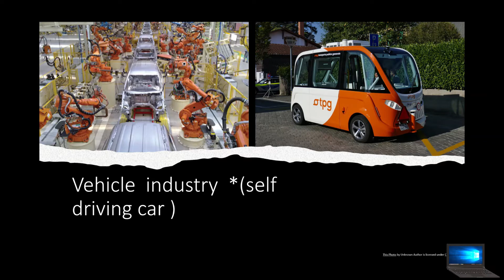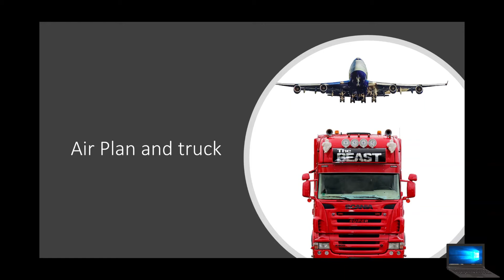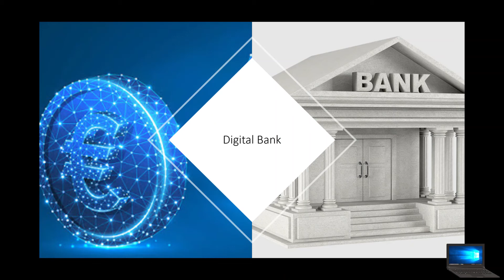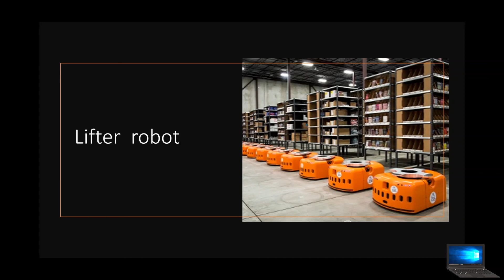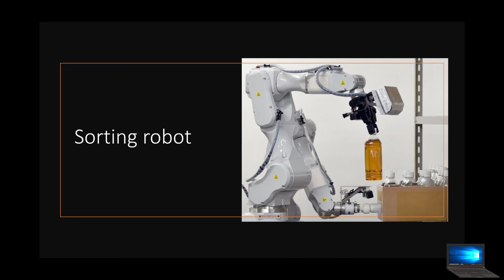ዓይነታት ሞያታት ካብ ምምሃር ከተወግዶም ዘለካ Robot of the modern Worlds view Future Profession Worlds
ዓይነታት ሞያታት ካብ ምምሃር  ከተወግዶም  ዘለካ
ሞያ ዘይምሓዝ
ብ digital ዝትክኡ ሞያታት

basic computer class in Tigrigna
Microsoft office
word
excel
PowerPoint

Languge Tigrigna
ሰሙናዊ  ዝዝርጋሕ  መደብ   ERI Abaga